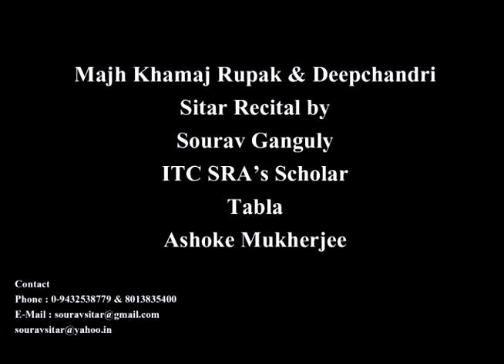Majh Khamaj in Sitar by Sourav Ganguly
Indian Classical Instrumental Music